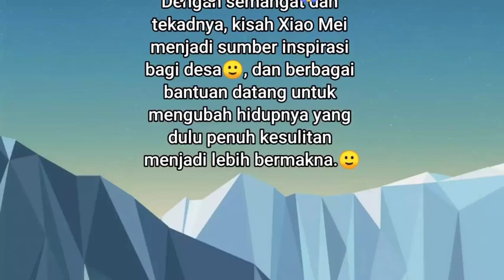cerita xiao mei#bantusubscribe